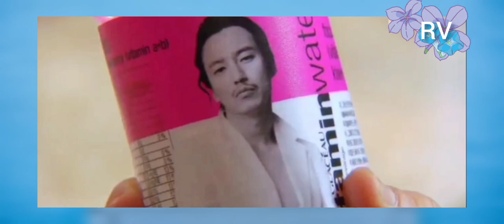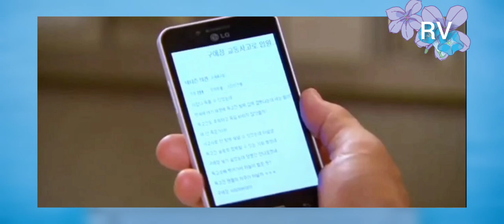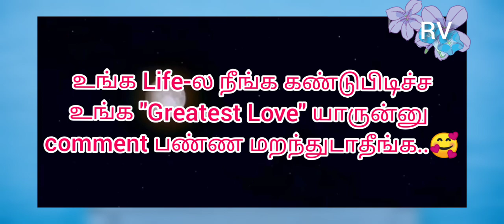The Greatest Love 💕K Drama explained in தமிழ்||🌸Final episode🌸||RV'S channel💞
This channel explained the very  famous Korean dramas . Here is one of the Korean drama [THE GREATEST LOVE] (2011)explained in Tamil.

If you would like to remove any movie clips we have used in our videos, contact through our email.